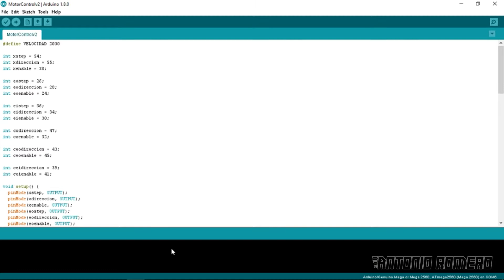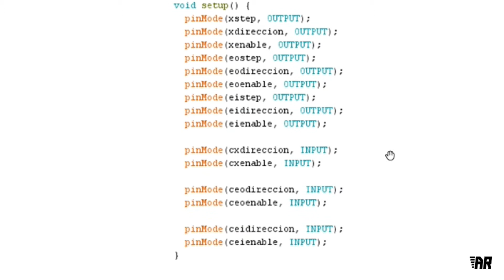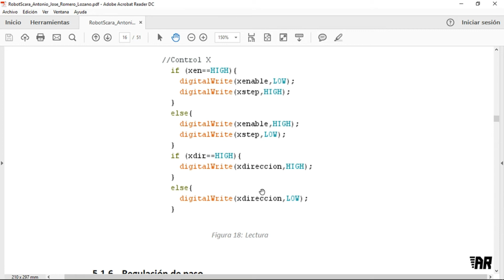Robot Scara - Programación Arduino - Printed Robotic Arm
Aquí podemos ver la programación realizada en arduino para el control de los motores del Robot Scara.

Programación en LabView: PRÓXIMAMENTE!!!

Robot Scara montado y programado por:

Antonio Romero
Adrian Baena